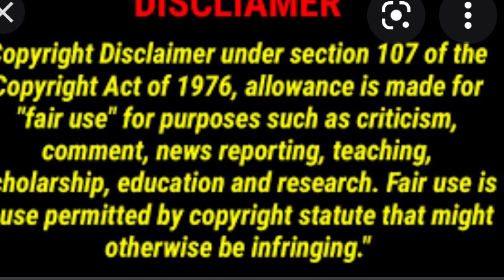I don’t have high standards, Kevin Samuels can you help? Part 1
Hello, In this video I will be doing a reaction video to one of Kevin Samuels calls. Let’s talk about it!!!

Want to send me something to feature/promote on my channel???

Jennifer Carpenter
P.OBox 576
Schererville, IN
46375

Music in this video- Lakey inspired